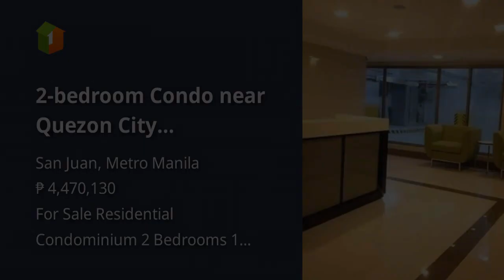2-bedroom Condo near Quezon City 18k/month! 5% DISCOUNT!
2-bedroom Condo near Quezon City 18k/month! 5% DISCOUNT!
Condominium/Apartment Type: Residential Condominium
Number of Bedrooms: 2
Number of Bathrooms: 1
Unit Size in sqm: 30 sqm.